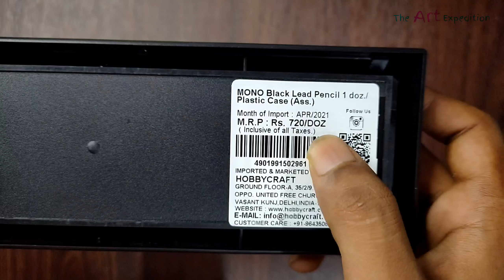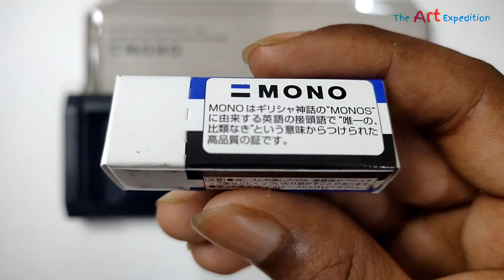Most Hyped Drawing Pencils 🔥 | Tombow Mono Pencil | Unboxing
why so expensive?
TOMBOW MONO Graphite Pencil, 1 doz./Plastic Case (12 Assorted)

Professional quality drawing pencils are crafted with the highest quality materials. Extra-refined, high density graphite encased in premium hard cedar wood. Perfectly centered lead core adhered throughout entire wood case, making pencil break resistant and ensures even sharpening. Progressive degree range from 6B - 4H. Easily erase graphite pencil marks with the included Tombow MONO plastic eraser. Set includes 12 pencils and plastic eraser in a chic plastic case. The pioneer of the luxury pencil with an ultrafine particle lead developed by Tombow. The pencil was named MONO after the Greek term "MONOS," which means unique or incomparable.

Features & details : -
Professional quality drawing pencils are crafted with the highest quality materials
Extra-refined, high density graphite encased in premium hard cedar wood
Perfectly centered lead core adhered throughout entire wood case, making pencil break resistant and ensures even sharpening
Long lasting, Smear Proof and Break Resistant
Set of 12, Box contents: 1 x grades 4H, 3H, 2H, H, F, HB, B, 2B, 3B, 4B, 5B, 6B and 1 free Tombow MONO Plastic eraser.